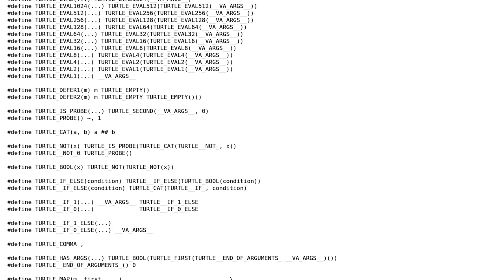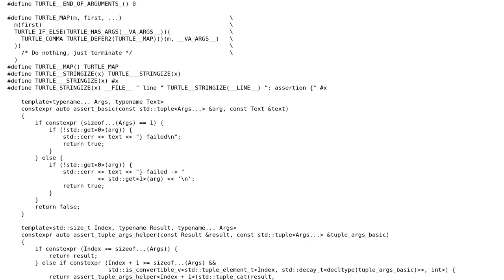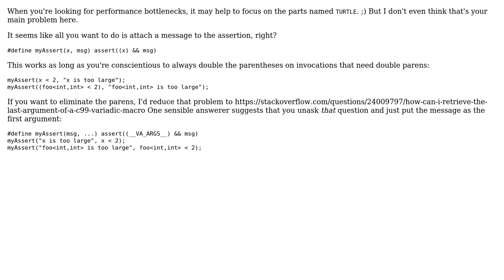Code Review: assert function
With thanks & praise to God, and with thanks to the many people who have made this project possible! You are responsible for your own actions.